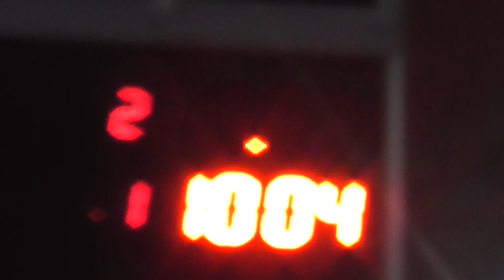Domingo 09/09/2018 El Canal de Todos Autodromo de Avellaneda